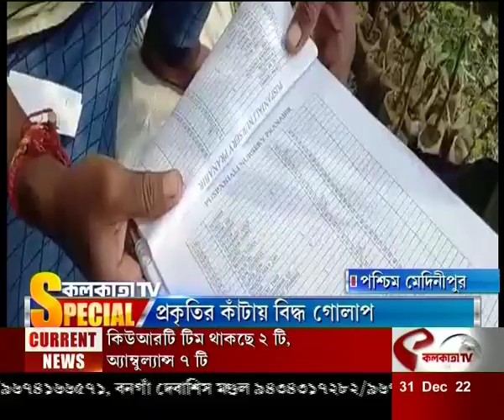চিকিৎসা বিভ্রাটে আইনি লড়াই